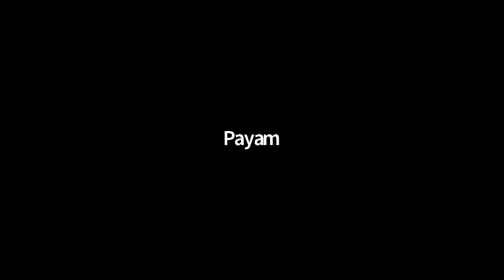Toddy Shop Jam, Jan 29, 2022, featuring the Arti Gang; special guest Gabriella Tal, live on Zoom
We featured three songs from each of the Arti Gang: Abhishek Shah, Angela Lee Chen, special guest Gabriella Tal, Joe Stewart, Ruth Appel and Tim McAllister. We also got a special treat of a second round of songs from participants!